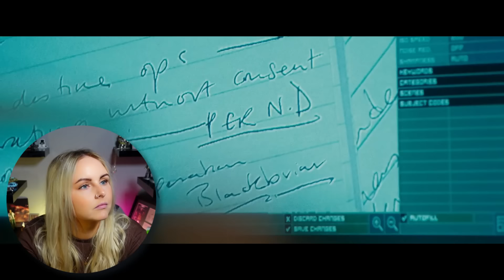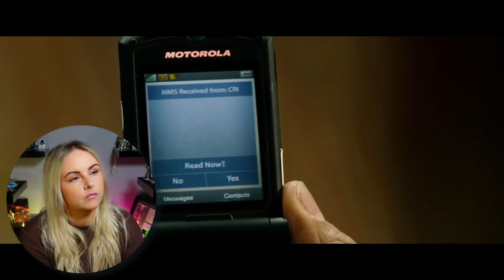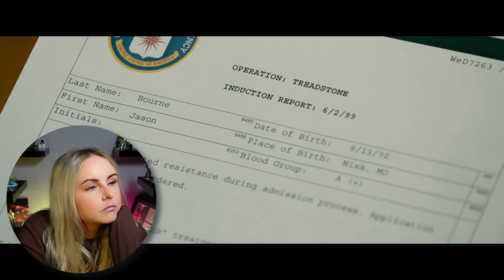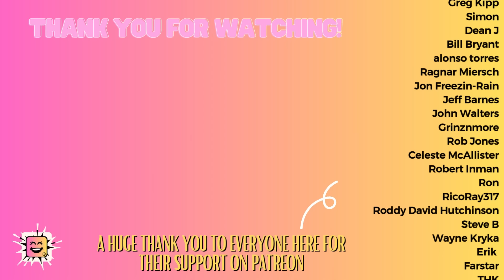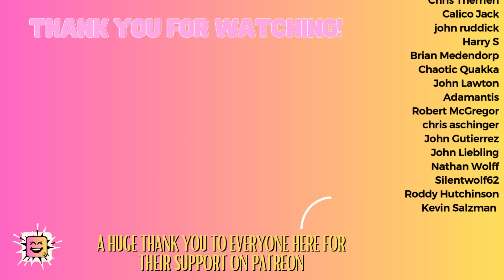Reacting to THE BOURNE ULTIMATUM (2007) | Movie Reaction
Thank you for joining me as I react to The Bourne Ultimatum for the first time. I hope you enjoy the video and my reaction!

PETERHEAD
SCOTLAND
AB42 9BD

A big shoutout and thanks to the following patrons:
Gary Mackley-Smith
Elliot Nesterman
David Patterson
Dan Cornyn
Mr B
Rick DeBaan
Ido Gordin
Troy
Paul M
Hypnobob
George Roybal
Roger Freeman
Bill W
Brian Groboski
Darrell Palmer
Bartleby
David
resinmonkey .
MertzRocks
Ceryk
D Scott Howard
Em McG
Philip Jackson
Mike McLaughlin
JDW2
Ted Little
Michael Hartsell
1000thghost
Marc Duncan
warcrimes
Eric Dubs
Josh
Chase Baur
Retro Maven
Liam
Greg Kipp
Jesse Garcia
Matthew Dunham
Jordan Love
Anthony Donato
Joe Lazarus
Simon
The Hat
Dean J
Ian Forbes
Donald Mellen
Bill Bryant
Alan Jones
alonso torres
Tim Klug
Pig FlibJarb
Tim Boxall
Ragnar Miersch
Jeff Barnes
John Walters
Grinznmore
Rob Jones
Allen Stull
Celeste McAllister
Dave Thomas
Robert Inman
David Bennett
Allen Bond
Ron
Joe Swenson
Robert Jewell
Miguel Haller
Jørgen Ansok
RicoRay317
Roddy David Hutchinson
Steve B
Ian McKinney
Gary Davidson
Thomas Taylor
Guy Winter
Wayne Kryka
Michael
Erik
Chris Adams
Logan Sandoval
Kate Zobel
Farstar
THK
Kenneth Lynge Eilertsen
Ian House
Michael Lynch
John W Foster
AkiraScroll
David Schwartz
Jeffrey LaClair
Ketones 411now
Byron James
Al
Robert Sackrider
DavrosXV
Nicky Grygier
Lisa Carey
Andrew Karr
Phantom
Zack Gallardo
Robert White
Thomas Snyder
Brandon Bunderson
Steven Davis
Tom
RX2904
Brian
WhoCares
Erik Brown
Greg S.
Ed Bartlett
Amith
Aleksander Johnsen
RocktSurgeon
Travis Starnes
James B.
Len Anaquod
Michaela
Dexter
Björn Karlsson
Mark Crawford
Bob
JD Onesi
Chris Therrien
Chris Therrien
Jason  Hardman
Calico Jack
MICHAEL STERKOWITZ
old_goat
Tim Foppiano
john ruddick
ujikonapiro
Harry S
John Webb
Brian Medendorp
Joshua White
Jim randell
Ronald
Richard Higgs
John Hessian
Dave Richards
Herman Orff
Chaotic Quakka
Kyle Baker
John Lawton
Adamantis
jeff hamilton
DougJitsu
Rogo6
Jay Perry Blue Dream Dragon
John Liebling
FischerMax98
Robert McGregor
Martin Bech
Patreot
Denis
JRCortez
Gary McNerney
Maria Truedsson
chris aschinger
Ian Sheridan
John Gutierrez
Matt
Lamar Savage
John Liebling
Nathan Wolff
Jimmy
dont even mention me
Robert Rivers
Mongo
Jamie Dutton
Prophet2272
Sylvia
g
Josh
lance tophoj
Kenneth Kelly
Ryan Heslin
John Barry Walthall
Roddy Hutchinson
Páll Eysteinsson
Eivind Topland
The Dog Father
Johan Holm Gulati
Kevin Salzman
Richard Tappan
Bradley
Nomans1971
Pascal Vorwerk
Harry Prestwich
Robin Gibbons
Kafeen Rush
Graham Westrope
Knight Squirrel
Bob Smith
Andreas Mayr
Tic Toc Melody
Kevin Grande
Marcus Shaddy

Video Contents

0:00 Intro
3:05 Reaction
29:44 Review/Outro